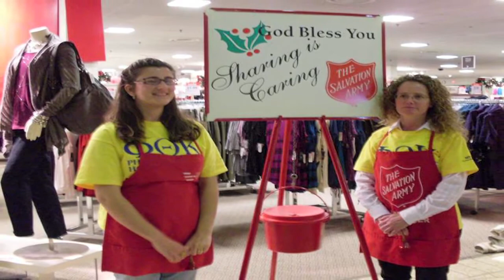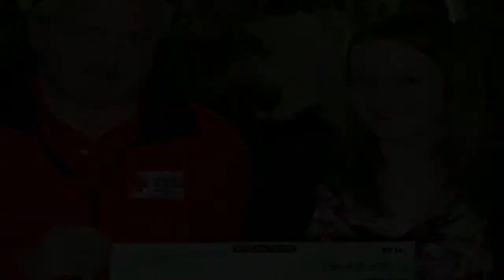MVCC President's Blog: Team MVCC